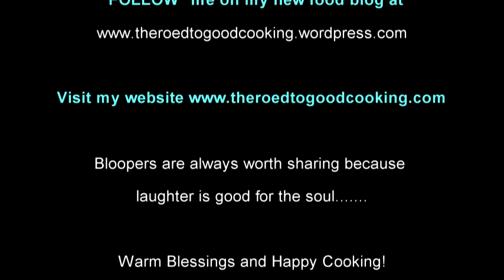Josie's Bloopers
This is a compilation of bloopers from my video "Pork Skewers and More. Lunch with the Girls" and it will make you LOL.